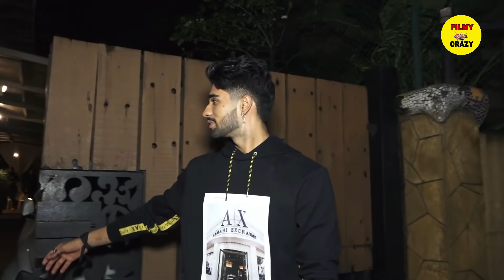क्या हुआ नेहा को Neha Kakkar Looks Not Good Condition with Hubby Rohanpreet Singh, Kanta Laga Party